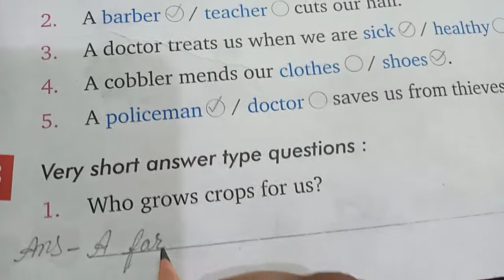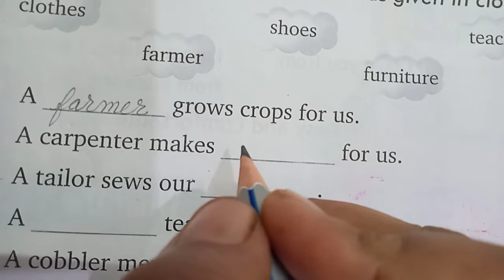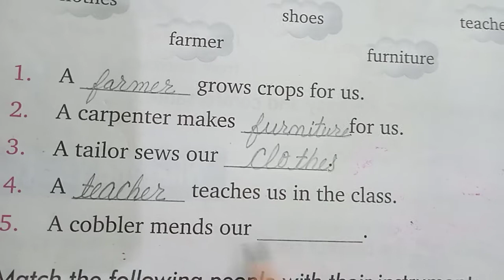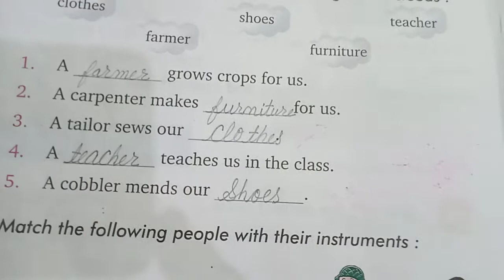St. Mary's /Remijius high school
Class. U.K.G. Sub. Science. date. 13/9/21 by Regina